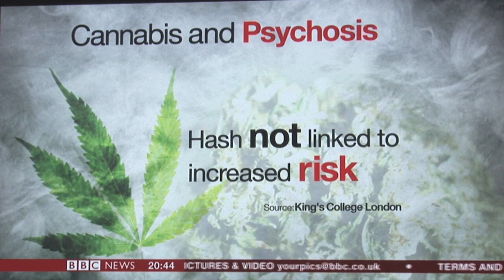Peter Reynolds on BBC News - Cannabis Psychosis Study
Chris Rogers interviews Peter Reynolds on BBC News